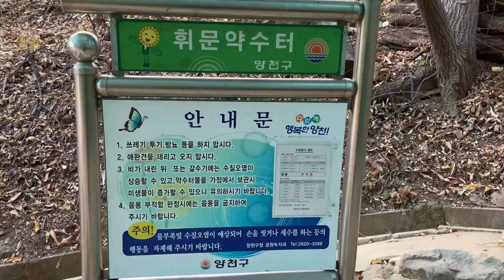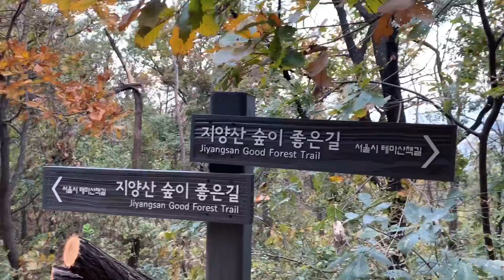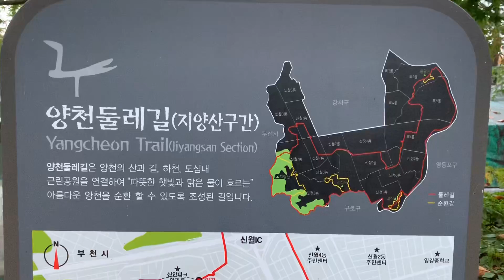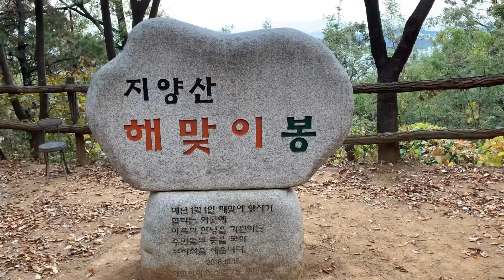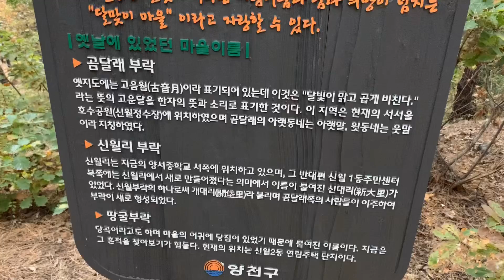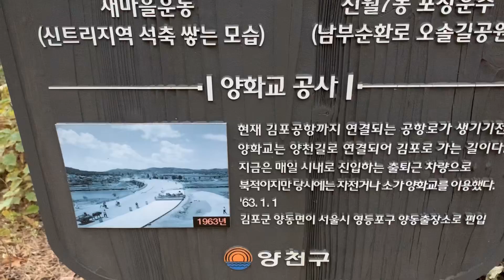양천구 지양산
신월동은 달맞이 마을. 족구장. 약수터. 지양산 해맞이 봉. 양천둘레길